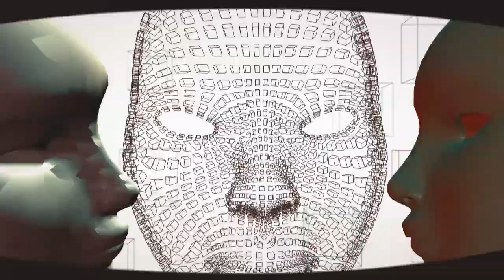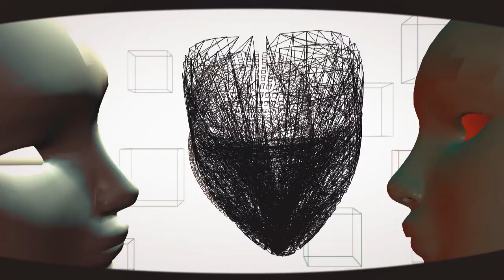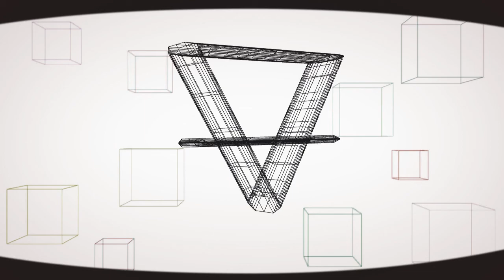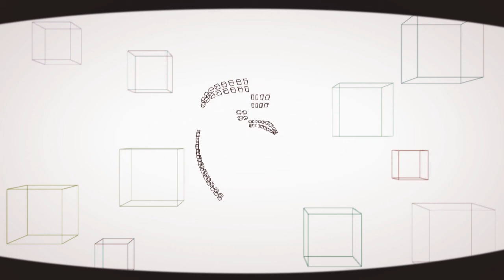Keenhouse - Can't Sleep Since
Produced by K Rangkuty

From the Album 'Four Dreams'